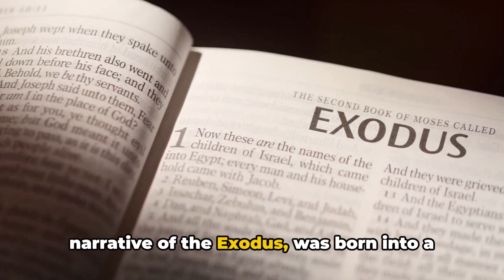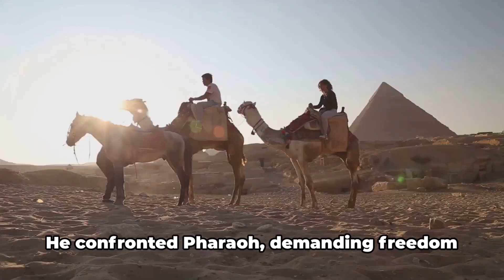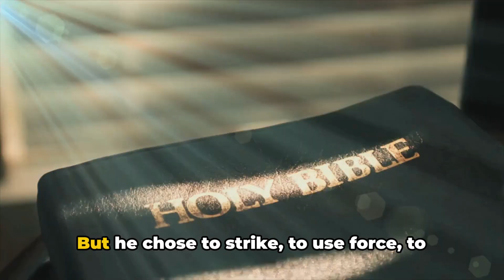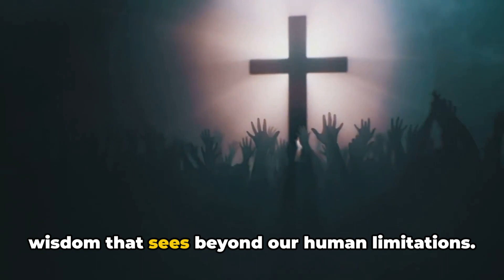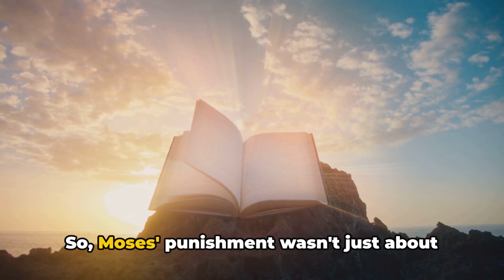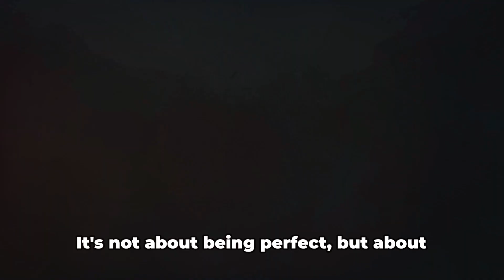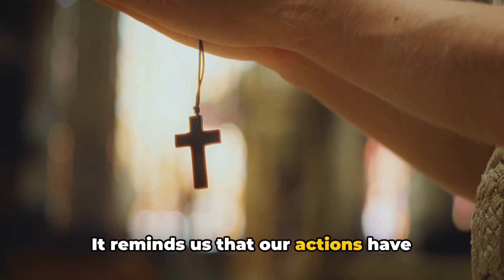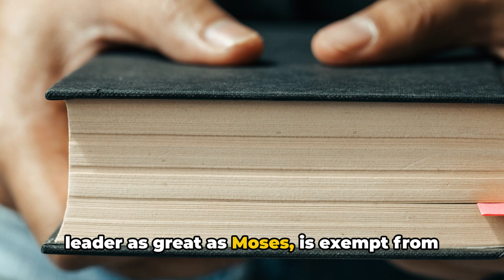WHY MOSES DIDN'T ENTER THE PROMISED LAND REVEALED!🔓 (Unlocking the Mystery)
In this thought-provoking video, we delve into the intriguing story of why Moses, despite leading the Israelites for years, never set foot in the Promised Land. Discover the deeper meaning behind this significant event in biblical history and its relevance to our lives today. Join us as we explore the lessons we can learn from Moses' journey and the importance of faith, obedience, and perseverance.
OUTLINE:
00:00:00 The Intriguing Question
00:00:27 The Man - Moses
00:01:57 The Incident at Meribah
00:03:56 The Consequences of Disobedience
00:05:50 Lessons from Moses' Story
00:07:56 Conclusion - Answering the Question

Tools I Used To Make Videos:
1. GEEKOTO 77’’ Tripod, Camera
2. DJI Osmo Pocket 3 Creator Combo, Vlogging Camera
3. Bose QuietComfort 45 Wireless Bluetooth Noise Cancelling Headphones
4. Logitech for Creators Blue Yeti Game Streaming Kit with Yeti USB Gaming Mic, Blue VO!CE Software, Exclusive Streamlabs Themes, Custom Blue Pop Filter, PC/Mac/PS4/PS5
6. Animoto: Free Video Maker

Books To Read:
1. How to manifest 25K using the way of Christ
2, CSB Apologetics Study Bible for Students
3. Signs and Secrets of the Messiah: A Fresh Look at the Miracles of Jesus by Rabbi Jason Sobel
4. Fractured Faith: Finding Your Way Back to God in an Age of Deconstruction by Lina AbuJamra
5. Worldview of the Christian Faith: Standing for God’s Truth Hardcover by Joseph Charles Beach
6. Twelve Ordinary Men: How the Master Shaped His Disciples for Greatness, and What He Wants to Do with You Paperback by John MacArthur
7. The Book of Enoch Hardcover by Enoch, Horn, Thomas R.
8. The Books of Enoch: The Angels, The Watchers, and The Nephilim by Joseph Lumpkin
9. The Books of Enoch: Complete edition: Including (1) The Ethiopian Book of Enoch, (2) The Slavonic Secrets, and (3) The Hebrew Book of Enoch Paperback by Paul C. Schnieders
10. Holy Bible (KJV)